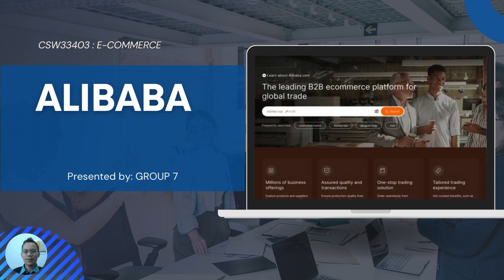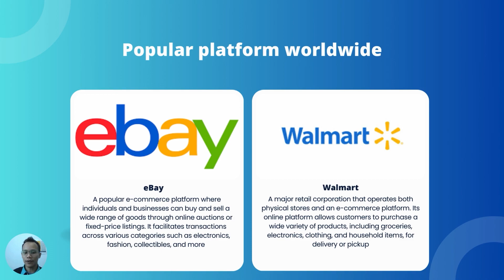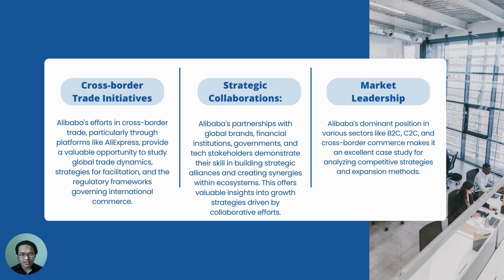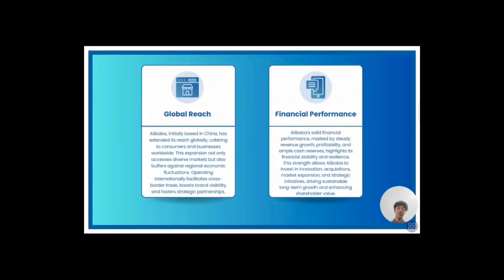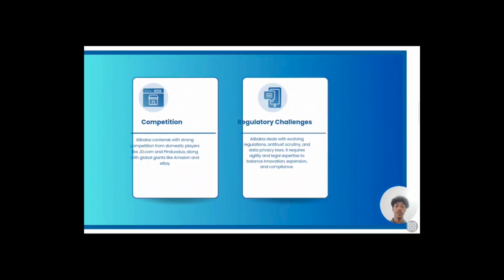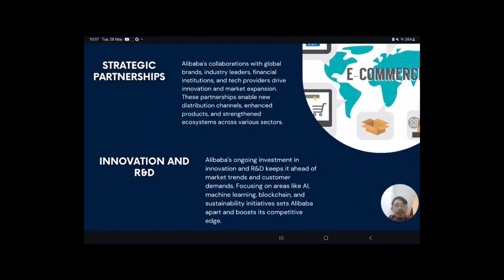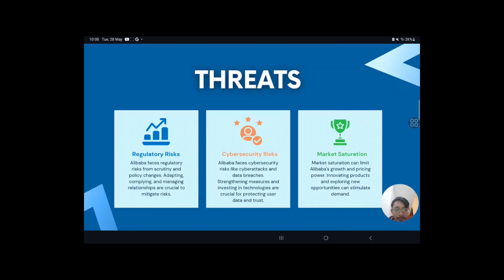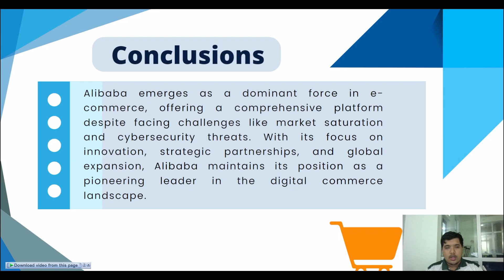CSW33404 AliBaba E commerce Case Study Group Presentation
Group 7 ISMSKPP

Member's name :
1. MUHAMMAD SOLEH BIN ADAM MALIK - 074972
2. ZAIM BIN OTHMAN - 074926
3. MUHAMMAD HANAN AIMAN BIN SUGIMAN - 073805
4. CHE WAN HAZIQ FARHAN BIN CHE WAN MOHD TEPEY - 072604
5. MUHAMMAD IKMAL DANIAL BIN JUKHAIRI - 074792

The views and opinions in this video are those of the individual presenters and do not reflect the official stance of any organization they are associated with. We make no guarantees about the accuracy, completeness, or reliability of the information presented.